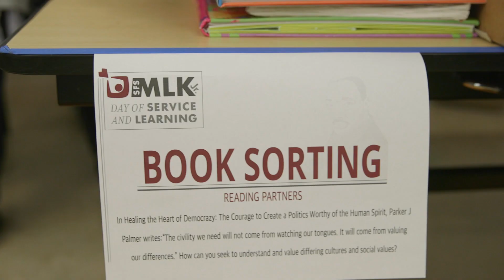2020 Martin Luther King Jr Day of Service and Learning Highlight | Sidwell Friends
Service was at the center of the 5th annual Sidwell Friends Day of Service and Learning on Mon., Jan. 20. The community joined together to celebrate and continue Dr. King’s legacy and work.